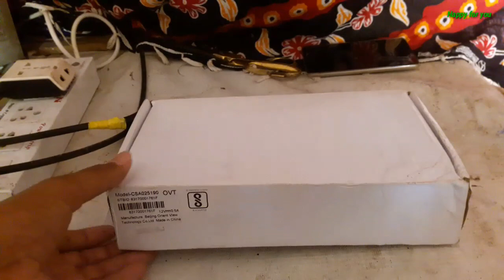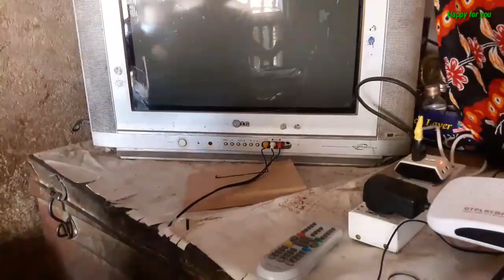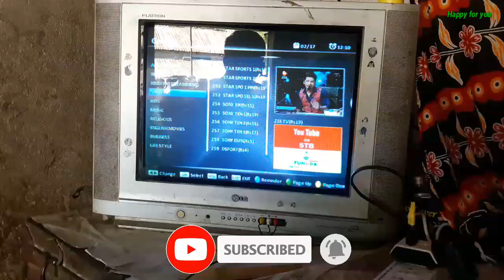How to Connect GTPL Set top Box to your TV Happy For You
Hello Dosto,
How to connect Set-Top Box To Led Tv, Lcd Tv or Smart Tv in Hindi To connect the Set-Top Box with your Tv Follow the Below Steps